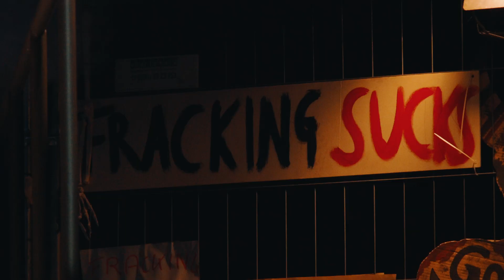"Fracking" - Schauspielbühnen in Stuttgart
ALTES SCHAUSPIELHAUS
FRACKING
Schauspiel von Alistair Beaton

16. März bis 21. April 2018
im Alten Schauspielhaus
täglich außer sonntags um 20 Uhr